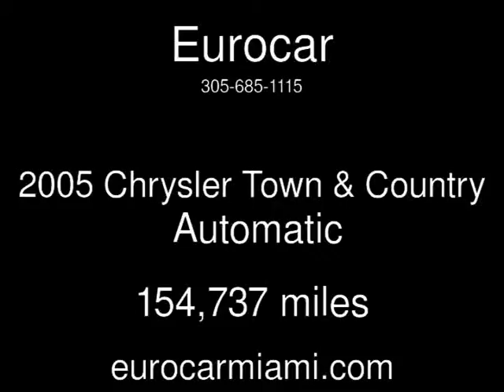2005 Chrysler Town & Country Used Cars - Miami,FL - 2015-04-03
See more details about this used car This 2005 Chrysler Town & Country with 154,737 miles is for sale at Eurocar.